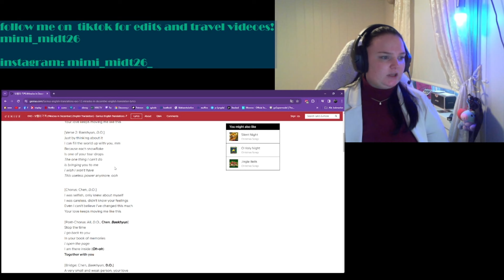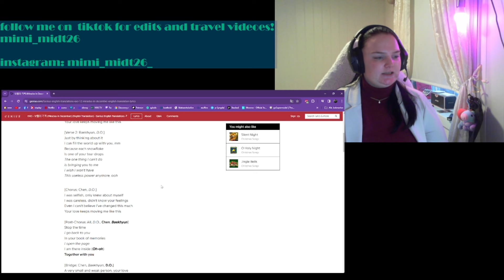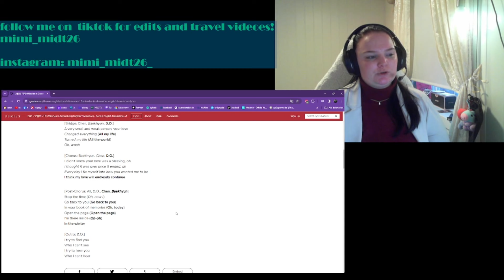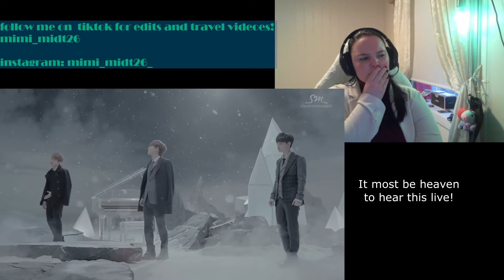EXO 엑소 '12월의 기적 (Miracles in December)' MV (Korean Ver.) Reaction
Today I'm checking out Miracles in December by EXO, what a gem this song is!